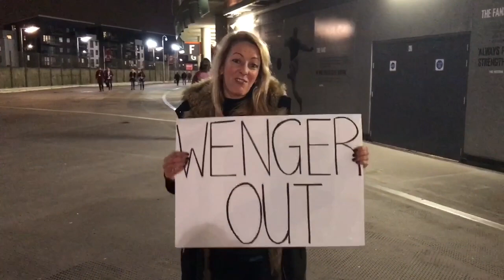Playing 'Wenger In or Wenger Out' with Arsenal supporters | ESPN FC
ESPN FC catches up with Arsenal supporters in London to play "Wenger In or Wenger Out," asking them if they want embattled manager Arsene Wenger to remain with the Premier League club.